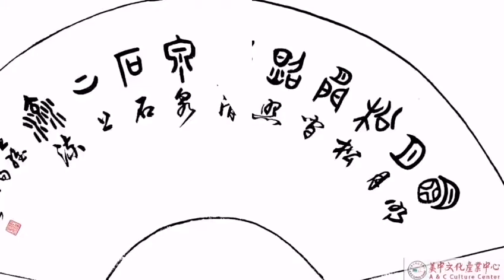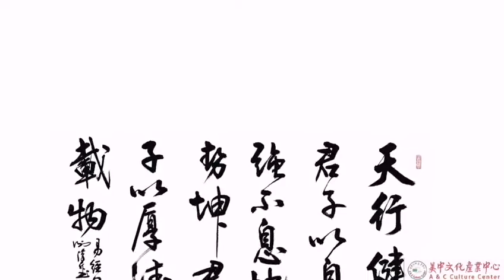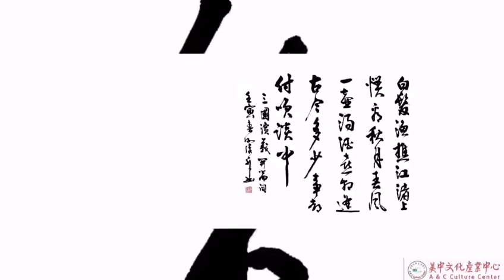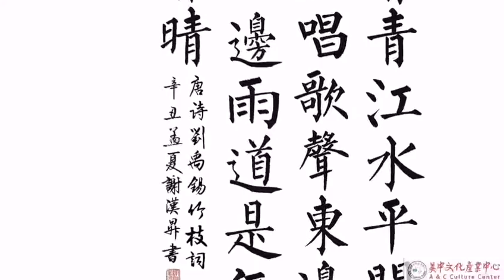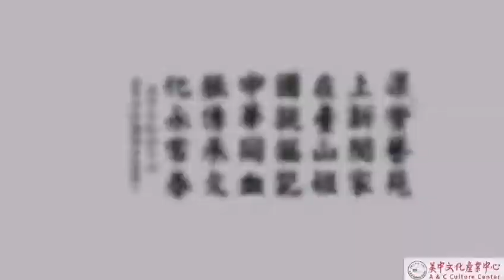分享著名書法家謝漢昇老師作品鑒賞👍👍🌹🌹